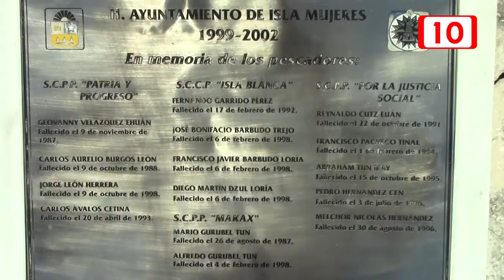Monumentos de Isla Mujeres en total descuido